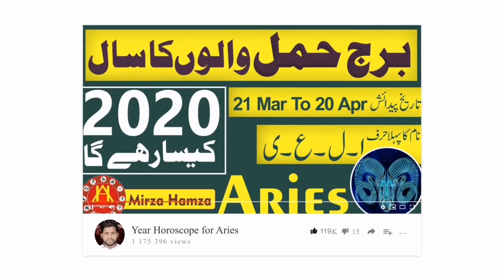Daily Horoscope in Urdu 15 JULY l By Astro Healing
Daily Horoscope in Urdu 15JULY|By Astro Healing Ki Video Hai

🎥More Videos Of Our Channel🎥